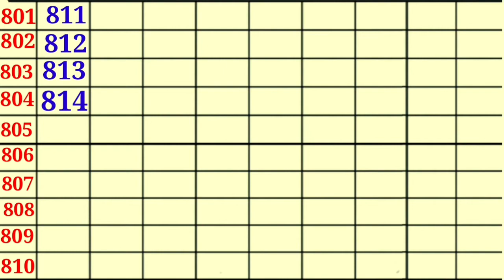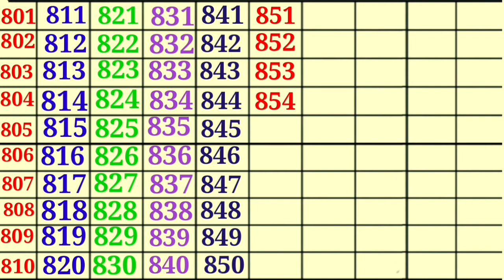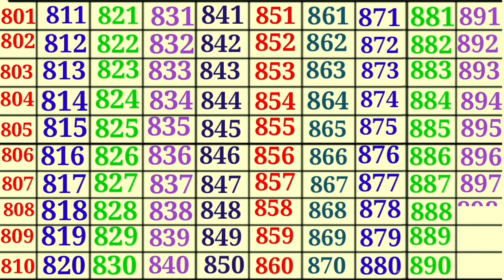801 to 900 Counting ( गिनती )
801 to 900 Counting ( गिनती )

Is Channel pe apko milega kids & education video